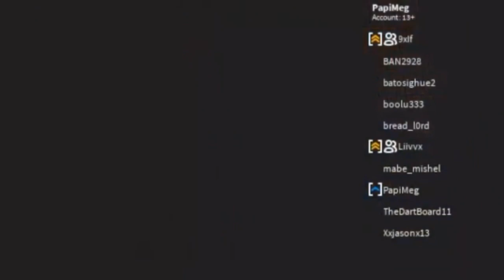“THEY’RE TAKIN MAH FRIDGE” ft. 9xIf, Liivvx | Roblox meggy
Hi, I am Meg. This is currently my spamm channel, but might become my main!!

ROBLOX is an online virtual playground and workshop, where kids of all ages can safely interact, create, have fun, and learn. It’s unique in that practically everything on ROBLOX is designed and constructed by members of the community. ROBLOX is designed for 8 to 18 year olds, but it is open to people of all ages. Each player starts by choosing an avatar and giving it an identity. They can then explore ROBLOX — interacting with others by chatting, playing games, or collaborating on creative projects. Each player is also given their own piece of undeveloped real estate along with a virtual toolbox with which to design and build anything — be it a navigable skyscraper, a working helicopter, a giant pinball machine, a multiplayer “Capture the Flag” game or some other, custom creation. There is no cost for this first plot of virtual land. By participating and by building cool stuff, ROBLOX members can earn badges as well as ROBLOX dollars (“ROBUX”)-Credit to Rbx Admins